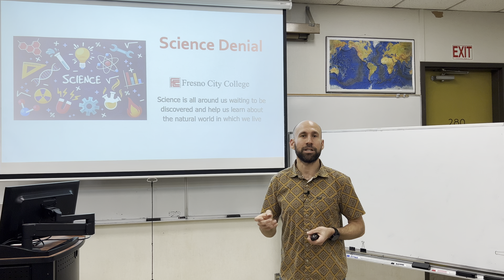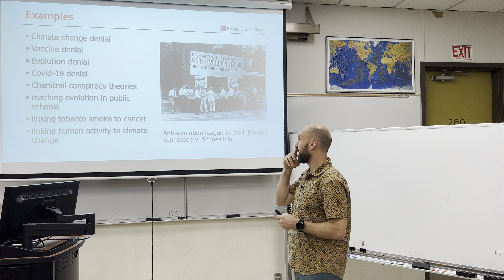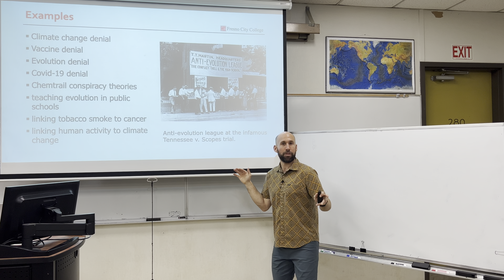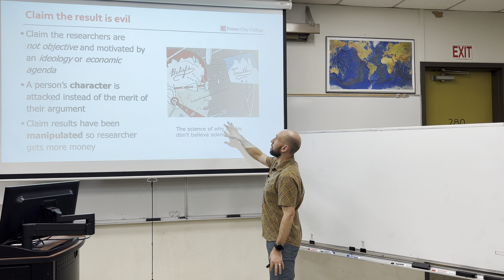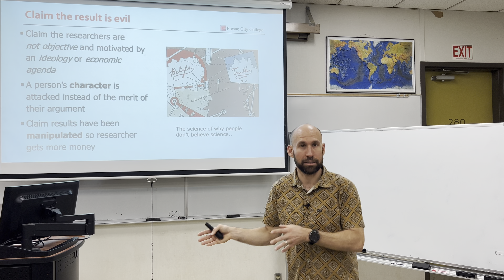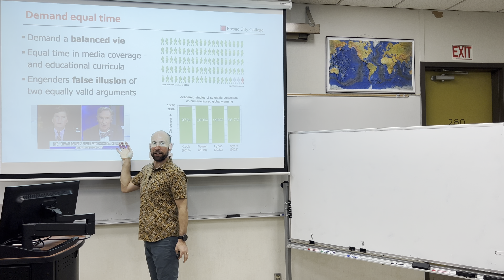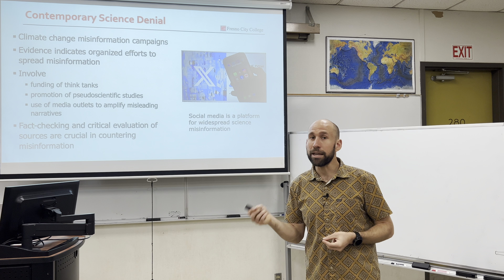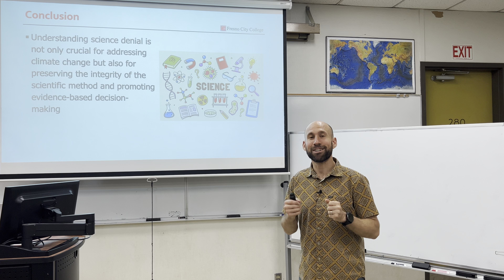Science Denial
Science denial is the rejection or refusal to accept well-established scientific principals theories, or evidence. It is based on three rhetorical arguments.

Objective: Explore the phenomenon of science denial, its various manifestations, underlying causes, and the potential consequences for individuals and society

Produced for Fresno City College